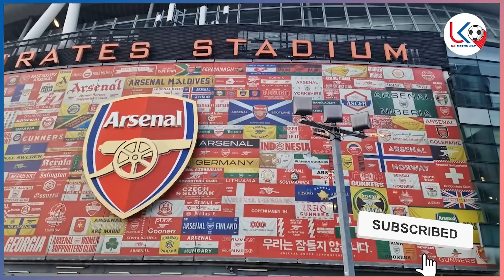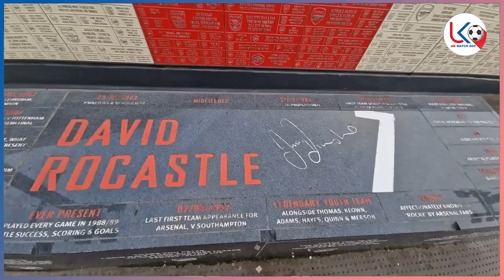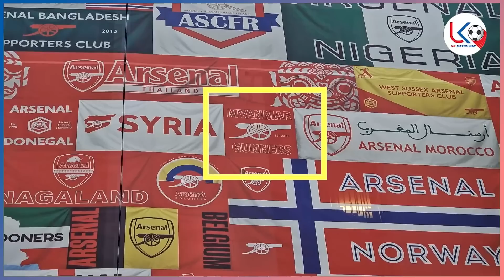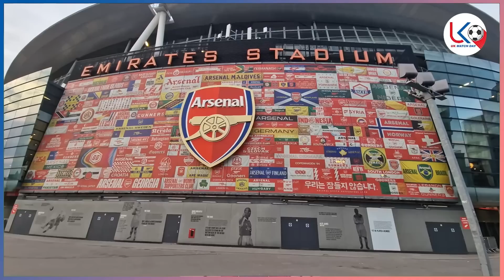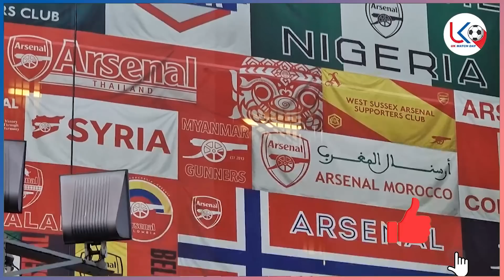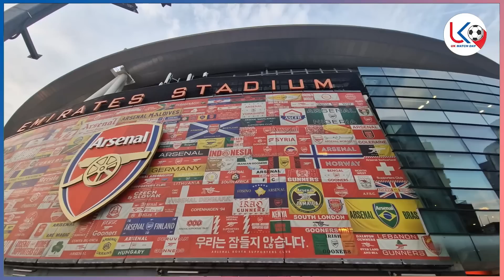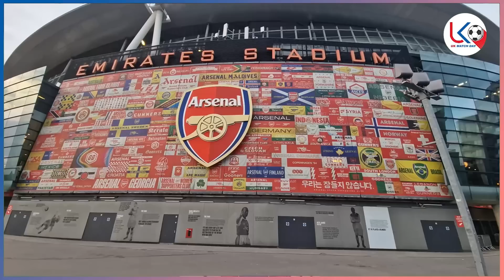အမ်းမရိတ်ကွင်းမှာ မြန်မာနိုင်ငံမှအာဆင်နယ်ပရိသတ်တွေအတွက် ဂုဏ်ပြုလိုဂို နဲ့ Artwork ဖန်တီးထား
အားကစားအစီအစဉ်ကောင်းများကို နေ့စဉ်ကြည့်ရှုနိုင်ဖို့
အားပေးမှုအတွက် ကျေးဇူးအများကြီးတင်ပါတယ်ဗျ